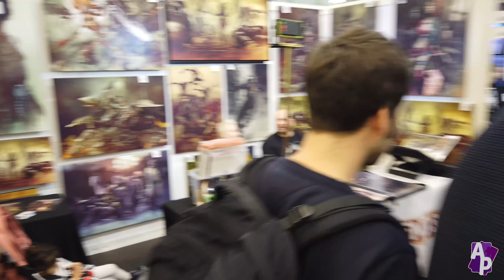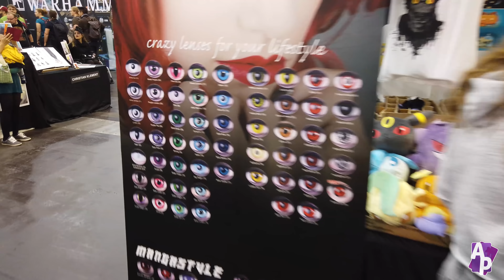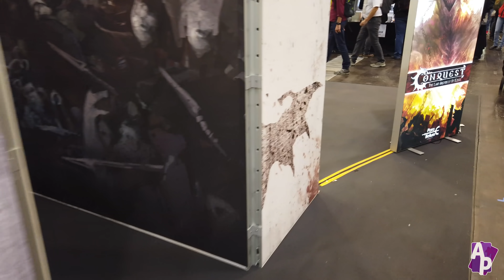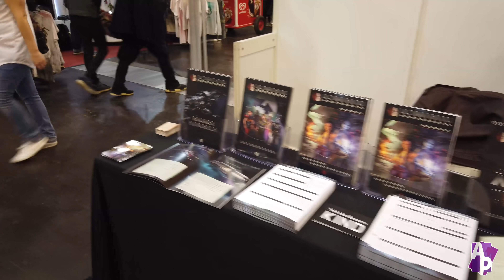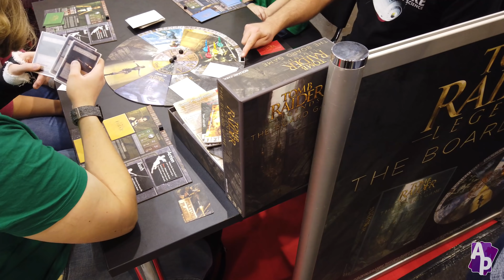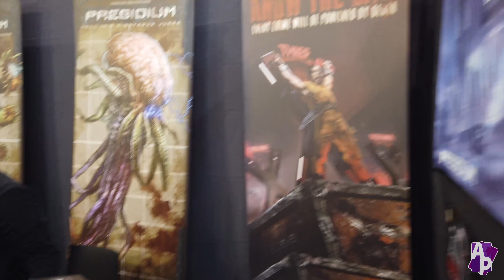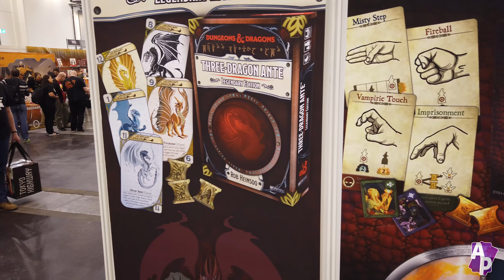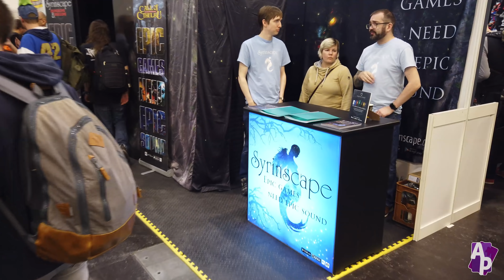Essen 2019 - Hall 6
Recorremos juntos el HALL 6, último HALL de este de Essen 2019.